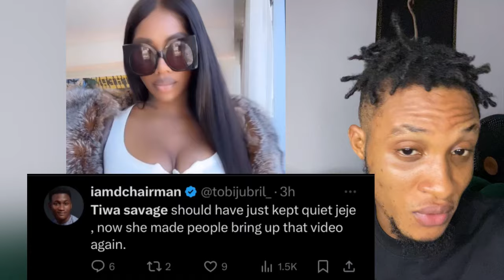Tiwa Savage Bring Up her Old Video Again as she Cause More Trouble for herself